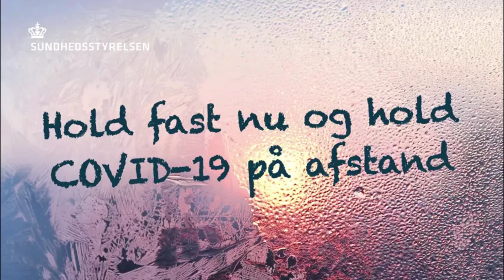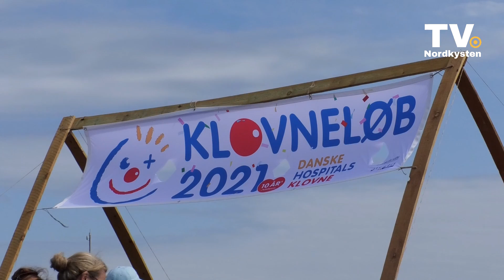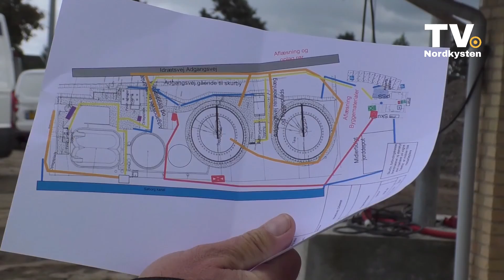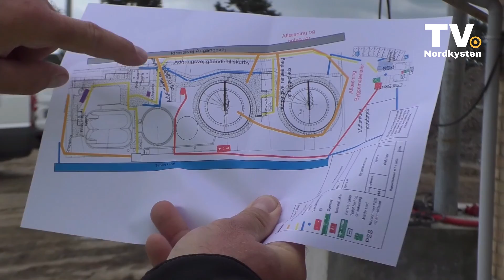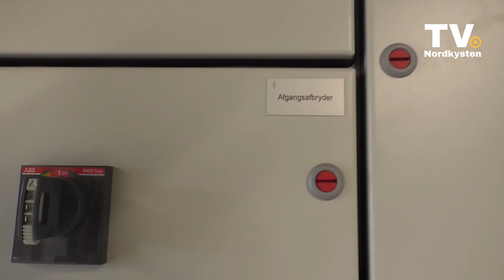TV N 18 06 2021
1. Voldsom industribrand på Skovgårdsvej i Helsinge omtales som det første i ugens udsendelse. Heldigvis kom ingen mennesker noget til ved branden.

2. Hvad siger børnehavebørn når de ser en gråhaj for første gang? Se indslaget fra Gilbjerg børnehave, hvor børnene ser en haj blive skåret op til hajbøffer.

3. Vi har været på Hornbæk Strand for at snakke med cheflivredder John Mogensen for lige at opsummere på nogle af reglerne for svømning og anden trafik på stranden.

4. En 61-årig kvinde fra Græsted blev tordsag dræbt på stedet i en kollision med en lastbil på Hillerød motortrafikvej ved Allerød.

5. Lørdag afholdt De Danske Hospitalsklovne Klovneløb i Gilleleje, 260 mennesker løb turen - og TV Nordkysten kiggede med.

6. Gilleleje har fået et helt nyt rensningsanlæg, først får vi en flyvetur over det nye anlæg, og ser tilbage på hele det store arbejde med et indslag om bygningen af et helt nyt rensningsanlæg.

7. COVID-19 TV: Her møder vi Kurt Flemming som nu er en af Nordkystfortællerne - og mest kendt som Bakkens Pjerrot - men nu er han gået på pension så Nordkystfortællerne kan få hans fulde opmærksomhed..